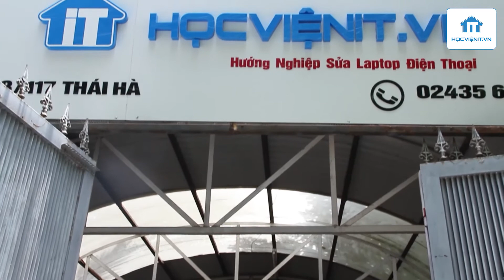HOCVIENiT.vn - Cam kết thành nghề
Video được thực hiện bởi :
Chúng ta đều biết về HỌC VIỆN IT như một địa chỉ dạy sửa Laptop, MacBook, PC và Điện Thoại chuyên nghiệp, uy tín. Hàng năm HỌC VIỆN IT đã và đang đào tạo ra hàng trăm kỹ thuật viên sửa chữa máy tính và điện thoại có tay nghề cao và cung ứng nhân sự cho hơn 20 cơ sở của Hệ thống Sửa chữa Laptop 24h.com và các địa chỉ liên kết khác.

Thế nhưng liệu bạn đã biết chính xác và hiểu toàn diện về “CAM KẾT THÀNH NGHỀ” của HỌC VIỆN IT chưa? Tất cả sẽ được giải đáp qua video trên.
Trụ sở Hà Nội: Số 8 Ngõ 117 Thái Hà, Trung Liệt, Đống Đa, Hà Nội
Thái Nguyên: Số 297 Lương Ngọc Quyến, TP. Thái Nguyên
Hải Phòng: Số 94 Quán Nam, Lê Chân, Hải Phòng
TP. Hồ Chí Minh: Số 283/45 Cách Mạng Tháng Tám, Phường 12, Quận 10, TP.HCM